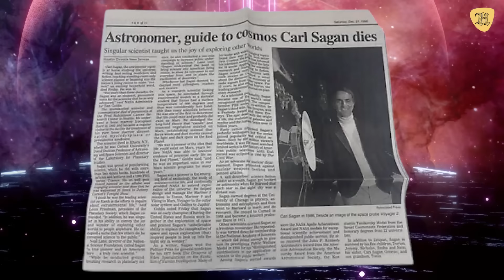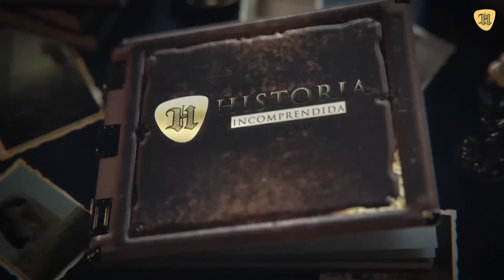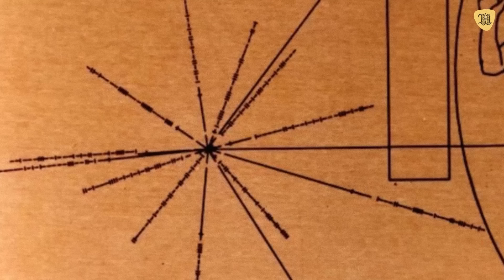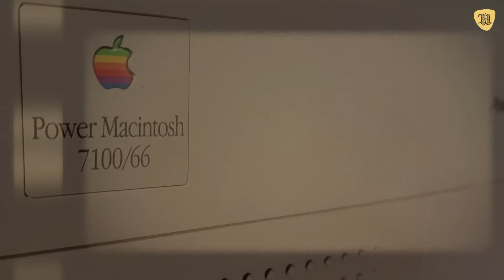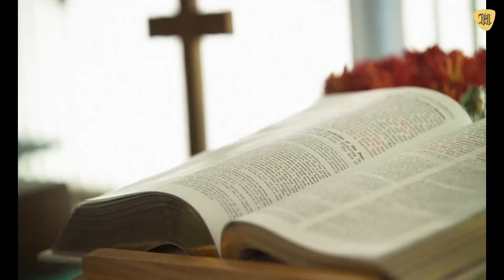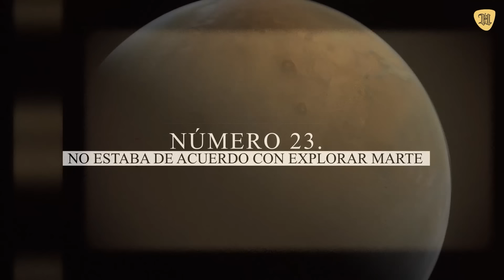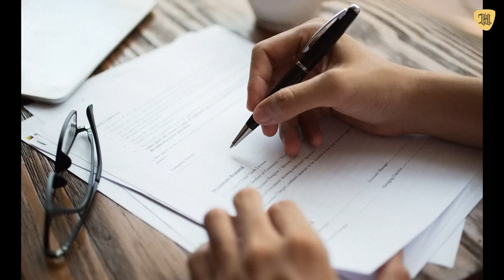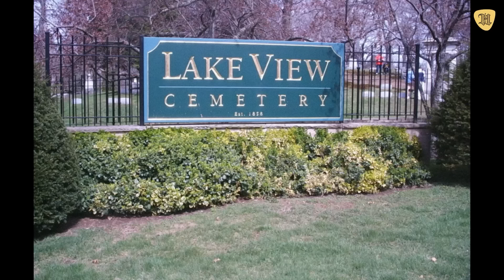Así Fue la Brillante Vida Y Secretos Ocultos de Carl Sagan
Sin embargo, hay momentos y datos que se desconocen popularmente sobre la vida de Carl Sagan, algunos de los cuales siguen siendo controversiales en la actualidad y que sin duda lo hubieran metido en problemas.

Quédate hasta el final, pues conocerás los 31 datos más impactantes sobre la vida de Carl Sagan que seguramente no sabías sobre él.